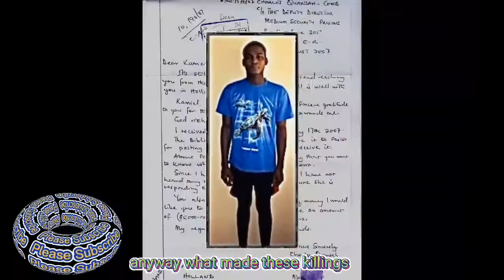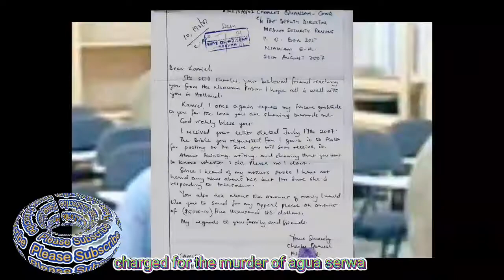Ghana's All Time Serial Killer: Who Is He?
Meet Ghana's All Time Serial Killer, Who Killed 30 Plus Women.

Charles Ebo Quansah A.K.A Accra Strangler

Around 1993 to 2000,Ghana had experienced a number of mysterious killings, some you may have heard of, some you haven't. Anyway, what made these killings to be set aside from the previous ones Ghana had experienced was the rampant rate at which they were occurring and the strange connections they had.

The murders occurred in and around Accra, Ghana's capital and also in Kumasi, Ghana's second largest city. In the course of these killings a record number of 30 plus women were reported murdered in way which bored the same chilling scenes like being stripped down to waist, raped, strangled to death, unused condoms scattered all around, empty syringes left behind and sometimes their blood had been drawn.

Most of the victims were food sellers or sex workers. This set of killings came to be known as " Mataheko " murder, named after Mataheko the area this killings happened.

After Months of pressure on the government and the police service which led to a timely collaboration between the police of Ghana and the Federal Bureau of Investigation (FBI), a name popped up. Some of you may know him as " The Accra Strangler ", but his actual name was Charles Kwabena Ebo Quansah. He was a mechanic living the neighborhood of Adenta.

This man due to his past encounters with the police and aggressive behavior towards women, had made the police to put him under tight surveillance as a suspect in the killings. In fact the records of police had revealed that Charles Quansah had been convicted and jailed for once killing his girlfriend Joyce Boateng and not only that, he was also accused and charged for the murder of Akua Serwaa, a woman who was found strangled near the Kumasi Sports Stadium in Kumasi on 19th January, 1996.

Numerous police records showed that " The Accra Strangler " had in the past been arrested for assault cases and even theft. He was convicted for the murders of nine other women whose details have been withheld.

Charles Quansah in police custody during interrogations confessed to the killing of a maid in his home, when he lived in Kumasi. He was initially apprehended in 2000 and trialed for the serial killings which began on Thursday July 11, 2002 at the High Court Criminal Sessions, Accra.

He was convicted for the murders of nine to thirty women and sentenced to be hanged to death. He denies these charges up to now as the death penalty in Ghana has been rarely carried out in Ghana since 1993.

The news of " The Accra Strangler " to date still sends shivers down the spines of those whose family members met their demise at the hands of this notorious serial killer.
maa tv serial
inceptionmaa tv telugu serial
gemini tv serials
gemini tv serial today
geminitv serial today
gemini tv tamil serial
gemini tv full episodes
gemini tv tamil full episodes
gemini tv tamil shows
telugu serials geminitv
geminitv serials telugu
sundari telugu serial
sundari serial today
sundari gemini tv serial